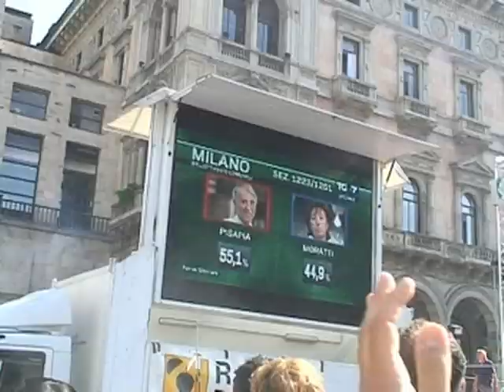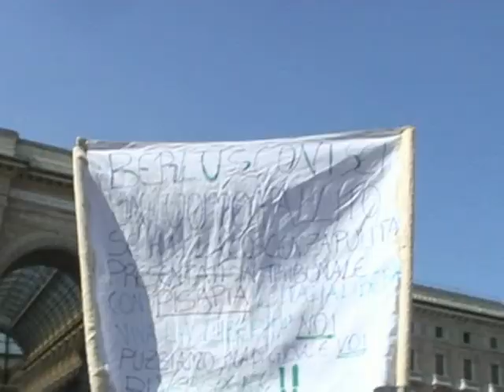"Quando la sinistra è unita"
L'esultanza in piazza Duomo per la vittoria di Giuliano Pisapia a Milano.
Telereporter, 30 maggio 2011.